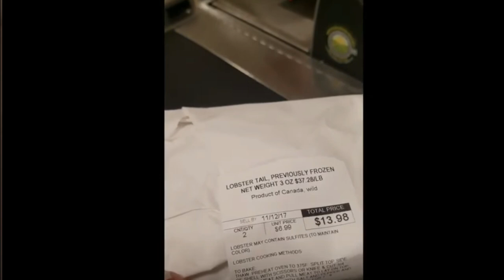Welfare Queen feeds dog Lobster, paid for with US Tax Dollars